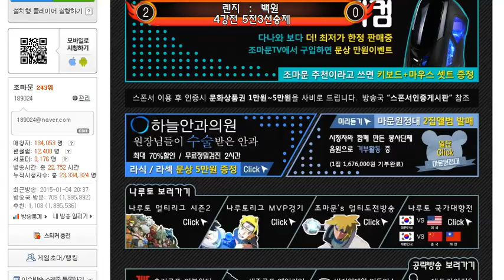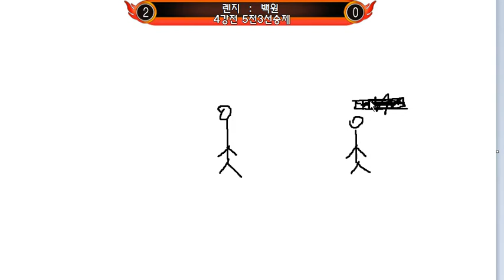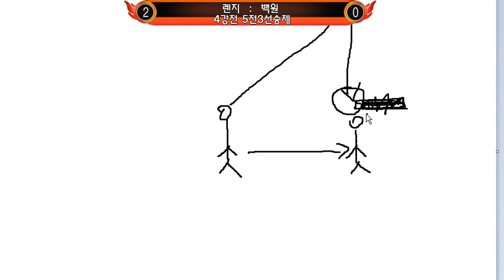나루토 멀티리그 시즌2 | 제3회 나루토애니매치 | #02 - by 조마문 ( 나루토스톰 나루티밋스톰 나루토질풍전 애니 NARUTOSTORM NARUTIMATESTORM )